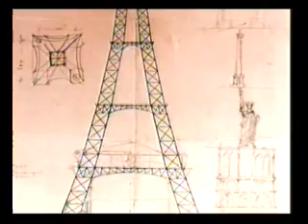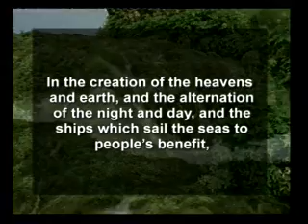ALLAH IS KNOWN THROUGH REASON 1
You opened your eyes one day and found yourself in the midst of a lot of blessings. Think about the things that are offered to you by Allah. At every little detail present in the world Allah makes us aware of His existence. This film summons you to ponder over the universe and living beings and see how they have been created flawlessly. By showing a few of the countless signs of Allah in nature we aim to make you think about His power and knowledge over all things.